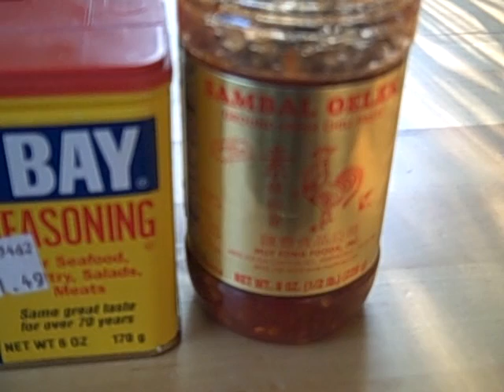Cooking with TGH: For spicing things up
A guy only needs two things to spice things up in the kitchen Old Bay Seasoning and Sambal Oelek. This is my personal opinion and not an official endorsement of these products.